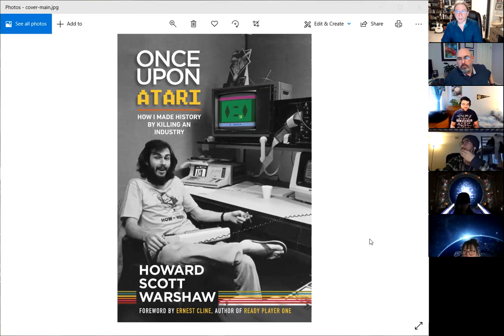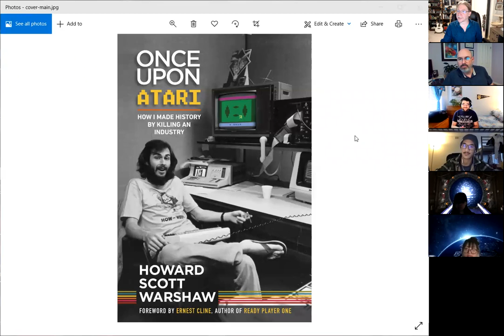Atari's Howard Scott Warshaw Talks with UCI's Computer Game Development Class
Informatics Lecturer Darren Denenberg welcomes legendary Atari video game designer Howard Scott Warshaw (E.T., Raiders of the Lost Ark, Yar's Revenge) to his Computer Game Development class to talk with students about his illustrious career, the industry, what he's doing now, his new book, and share other words of wisdom for all.